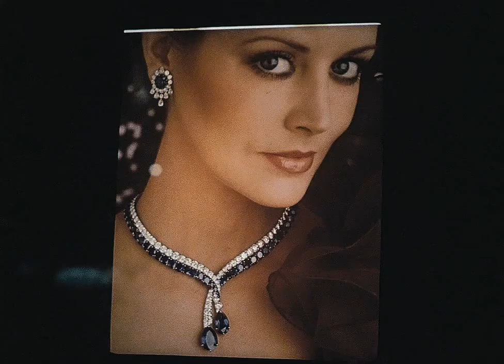Miami Vice - The Prodigal Son - You Belong To The City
Love this series and music!